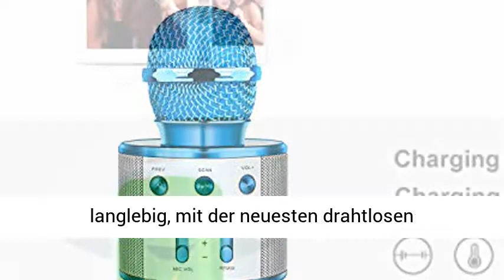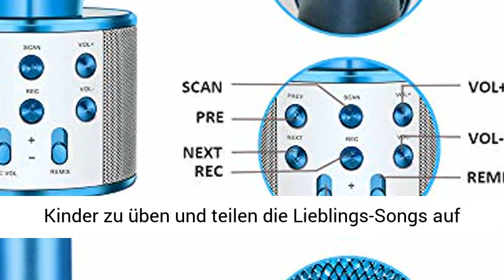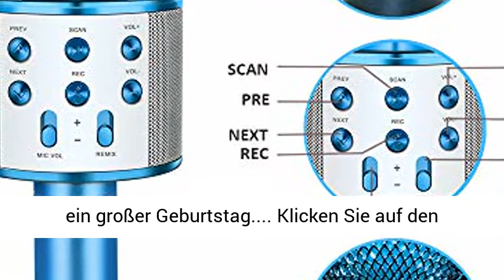LetsGO toyz Spielzeug ab 5-13 Jahre Mädchen, Karaoke Mikrofon Kinder Geschenke Jungen 4-13 Jahre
Klicken Sie jetzt, um dieses Produkt zum besten Preis zu kaufen:
INFO ZU DIESEM ARTIKEL:
LetsGO toyz Spielzeug ab 5-13 Jahre Mädchen, Karaoke Mikrofon Kinder Geschenke Jungen 4-13 Jahre Geburtstagsgeschenk Spielzeug für Jungen Mädchen 4-13 Jahren Weihnachts Geschenke für Jungs. ? Stilvolle Drahtlose Karaoke-Mikrofon: Dieses Mini-Karaoke-Mikrofon funktioniert professionell, es in Aluminiumlegierung, schlank, langlebig, mit der neuesten drahtlosen Bluetooth-Technologie, das Mikrofon mit Rauschunterdrückung Technologie. Zwei hochwertige Innenmagnet-Lautsprecher helfen Ihnen, die perfekte Stimme zu finden und Ihnen eine tolle Klangqualität zu geben. ? Ausgezeichnete Live-Show: Unsere Karaoke-Mikrofone machen tolle Gäste auf jeder Party - und sind entworfen, um Sie zum Star jeder Szene zu machen. Das DIMY-Mikrofon ist mit jedem Bluetooth-fähigen Gerät (Version 4.1) kompatibel, einschließlich aller iOS- und Android-Smartphones und -Tablets. ? Drei Wege Verbindung: Bluetooth-Verbindung, Kabel-USB-Verbindung und TF-Karten-Verbindung. Sie müssen nur Ihr Telefon mit Kabel oder Bluetooth verbinden, und dann öffnen Sie die singende APP auf Ihrem Telefon. Der eingebaute klar Audio und lebendig Sound-Effekt können Sie genießen Hören und Singen jederzeit und überall. Ideal für KTV-Gesang, Sammeln von Gesang, Familiensingen, Reisesingen, Auto-Stereo, ect. ? Einfach zu bedienen: Multifunktionstasten können musik, Echo, Lautstärke und PA/R einstellen. Einstellbare Echolänge Effekt kann Super-Surround mit immersivem Genießen bringen. Und der USB-Anschluss ermöglicht es Ihnen, USB zu stecken und drehen Sie dieses magische Stück auf MP3 und spielen direkt. ? Beste Geschenke: Das leichte Handheld-Karaoke-Mikrofon ist Mini-Größe und einfach zu halten, die komfortable Touch-Gefühl sowohl Anzug für Erwachsene und 4 Jahre alte Kinder zu üben und teilen die Lieblings-Songs auf Musik-App (YouTube, Pandora, Spotify etc.), es ist ein großer Geburtstag. Klicken Sie auf den Link in der Beschreibung, um dieses Produkt zum besten Preis zu kaufen
PRODUKTBESCHREIBUNG:
Einfach zu verwenden
Drücken Sie einfach die Tasten am Mikrofon, um die Lautstärke einzustellen oder den Song zu wechseln. Der einstellbare Echolängeneffekt bringt Super Surround und Immersive.

Top Geschenk für Kinder
Beide eignen sich für Erwachsene und über 3-jährige Jungen und Mädchen, um die Lieblingslieder in der Musik-App zu üben und zu teilen. Beste lustige Spielzeuge für 4- bis 16-jährige Mädchen und Jungen, Geburtstags- oder Weihnachtsgeschenke.

Genieße Musik
Perfekt für Versammlungen oder KTV zu Hause, Sie werden Spaß mit Ihren Kindern, Freunden oder der Familie haben.
Jasmin's Welt